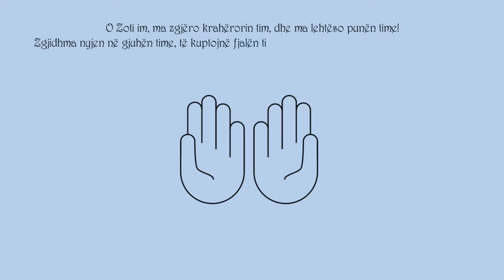Lutja e Musait (alejhi selam) 2 - Lutjet e Pejgamberëve të Allahut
“ O Zoti im, ma zgjëro krahërorin tim, dhe ma lehtëso punën time! Zgjidhma nyjen në gjuhën time, të kuptojnë fjalën time, dhe më jep një ndihmës nga familja ime, Harunin vëllaun tim!”. (Ta-ha, 23-50)